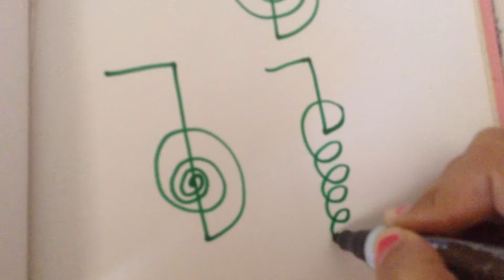How to Draw Traditional Cho Ku Rei (Reiki Power Symbol) Clockwise Spiral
The Symbol means : "Placing GODs powers of the  universe here”
Power Symbols
Cho Ku Rei :
Power direct from the Spirit

Cho Curved second which draws a curved line
Ku –To enter something and produce wholeness to produce space where nothing exists.

Cho Ku Rei is the power symbol used for amplification of energy.
It is catalyst and activator.It generates the energy of Reiki -2. It is essence or bija (seed) of the Bodhisattva Vajrapani